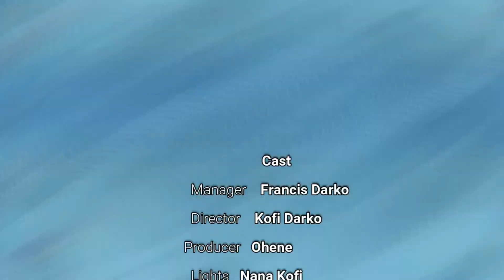The Broken Heart talk show season 3 episode 19 with Mr Ebenezer Walden